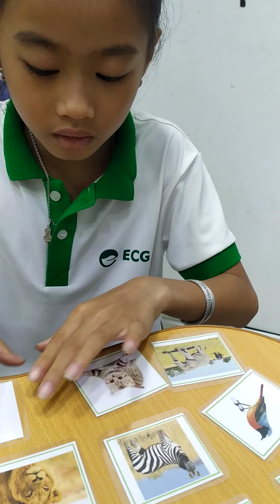Nguyễn Châu Bảo Ngọc-Nora-K12A-Test 1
Chúc mừng Nora, cô bé thông minh, diệu dàng đã hoàn thành xuất sắc phần speaking của mình nhé!